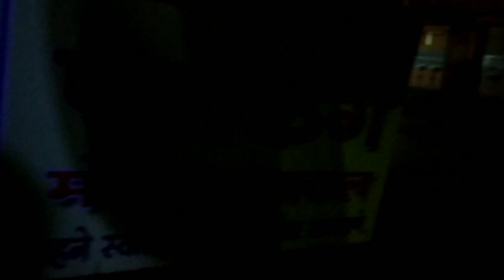श्री घृष्णेश्वर ज्योतिर्लिंग मंदिर || 12 ज्योतिर्लिंगों में अंतिम है घुष्मेश्वर ज्योतिर्लिंग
शिवपुराण के अनुसार 12 ज्योतिर्लिंगों में से अंतिम ज्योतिर्लिंग घृष्णेश्वर है। यह ज्योतिर्लिंग महाराष्ट्र राज्य के औरंगाबाद के पास दौलताबाद से 11 किलोमीटर की दूरी पर स्थित वेरुलगाँव के पास स्थित है। इसे घुश्मेश्वर ज्योतिर्लिंग भी कहा जाता है। बौद्ध भिक्षुओं के द्वारा निर्मित एलोरा की गुफाएं भी मंदिर से 500 मीटर की दूरी पर ही हैं।